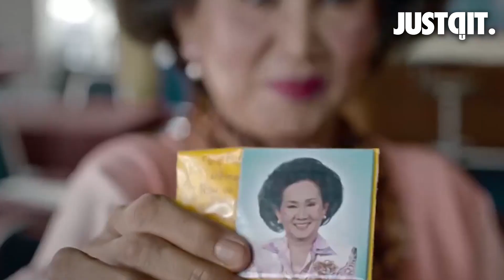รีบรีวิว: 20 ใหม่ ยูเทิร์นวัย หัวใจรีเทิร์น หนังครอบครัวแห่งปี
สิ้นปีนี้วงการหนังไทยถือว่าคึกคักไม่เบาครับ เพราะดูเหมือนว่าเราจะได้ดูหนังไทยหลากหลายสไตล์กันทุก 2-3 สัปดาห์เริ่มที่สัปดาห์นี้กับ 20 ยูเทิร์นวัย หัวใจรีเทิร์น ผลงานจากค่ายใหม่อย่าง CJ Major ที่เป็นการรวมมือกันของทีมงานไทยกับค่ายหนังยักษ์ใหญ่จากเกาหลีอย่าง CJ Entertainment

วันนี้ จดอ JUSTดูIT จะมา รีบรีวิว ให้รู้กันว่าหนังเรื่องนี้ทำเรา "เซอไพรซ์" ขนาดไหน!?!?